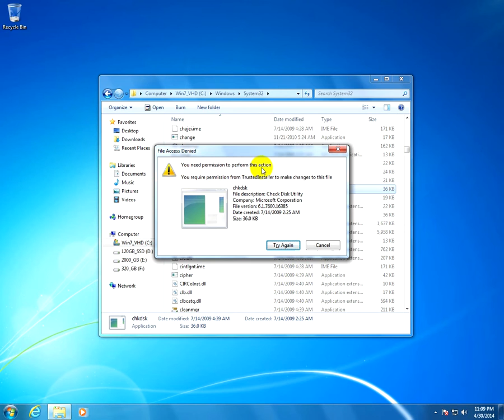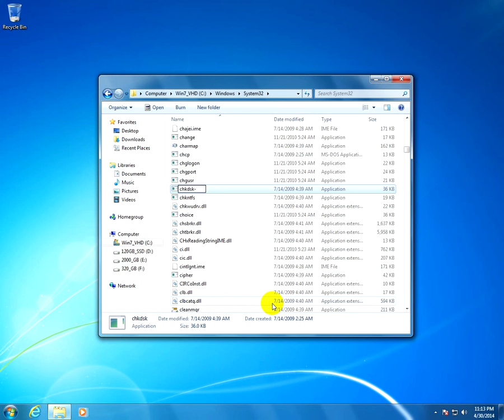How to Rename a File protected by TrustedInstaller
Error messages shown:
 - You need permission to perform this action.
 - You require permission from TrustedInstaller...